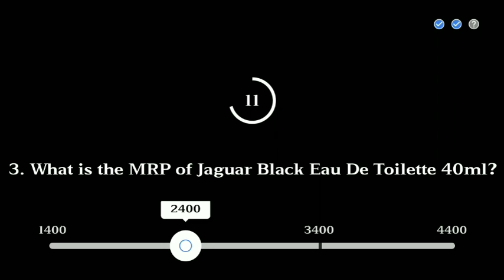Flipkart Daam Sahi Quiz ANswers Today |18 December 2020 | Daam Sahi Hai Quiz Answers | Daam Sahi Ans